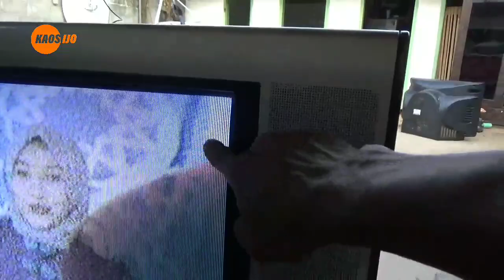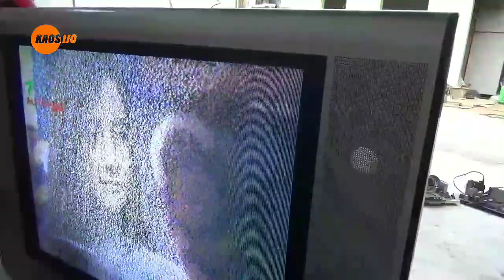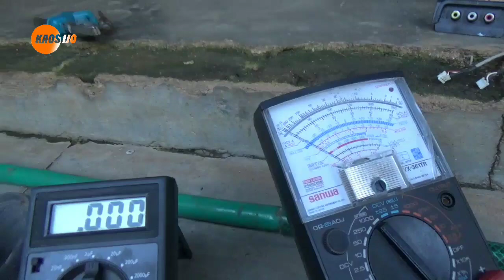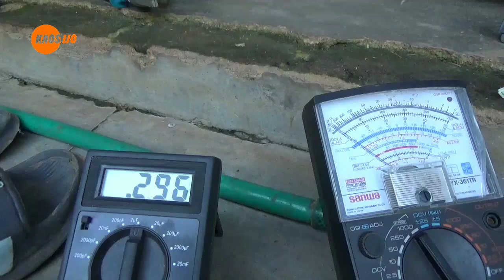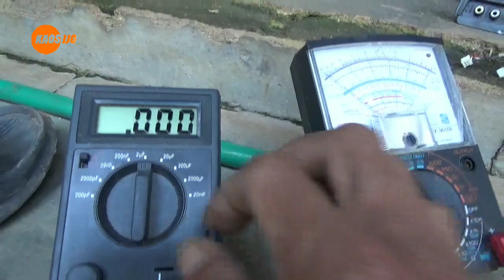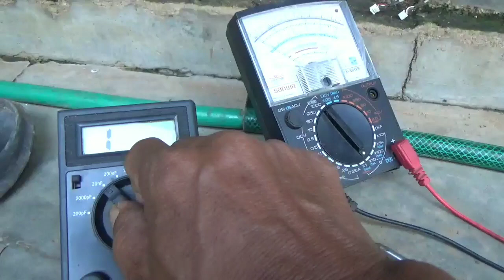Cara mengatasi tv gambar melebar kanan kiri